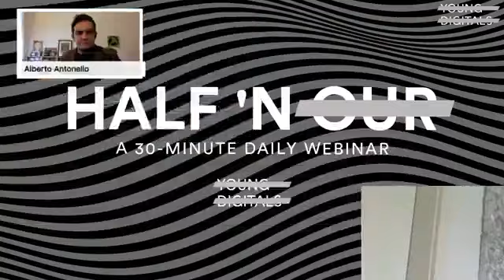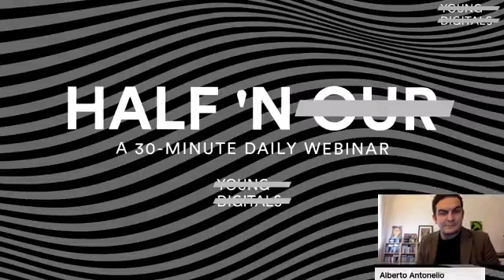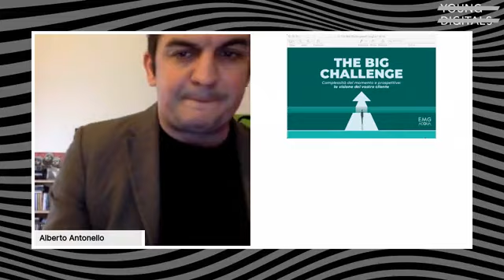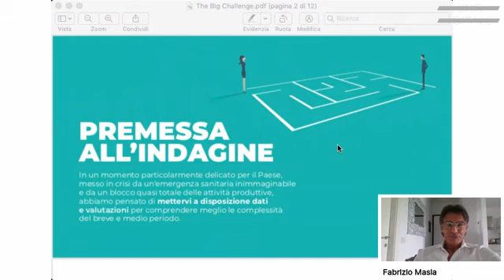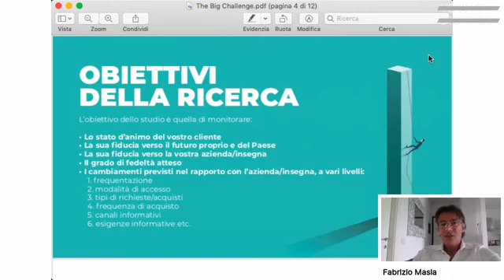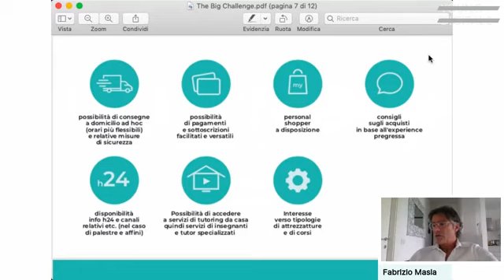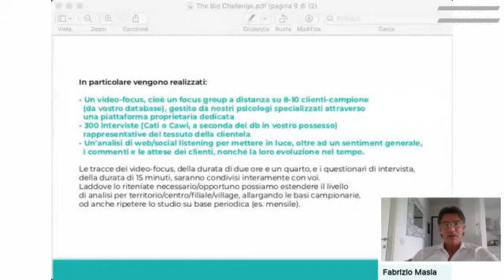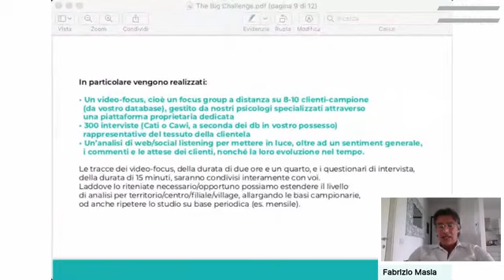What happens now? Nuovi scenari per brand e consumatori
”What happens now? Nuovi scenari per brand e consumatori” con Fabrizio Masia (Direttore Generale e Partner EMG Acqua), webinar trasmesso in diretta su Facebook il 27 marzo 2020.
HALF ’N OUR è un progetto di Young Digitals, tutti i video sono a disposizione su